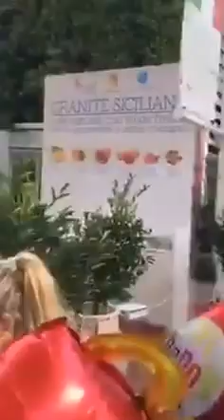Folk 2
Momenti di Sicilianità all'Expo